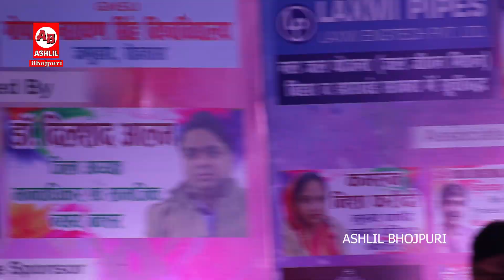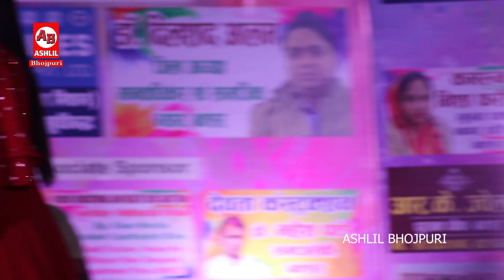Anupma और Bikku रंग बरसे भीगे चुनर वाली बक्सर मे मनाये हुड़दंग होली मचाये बवाल